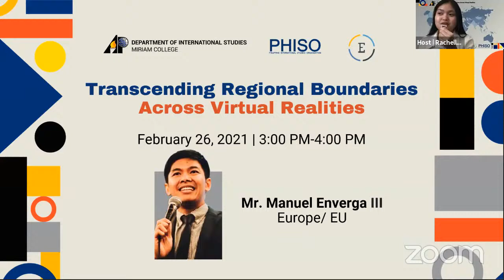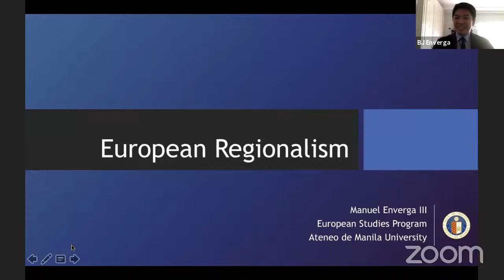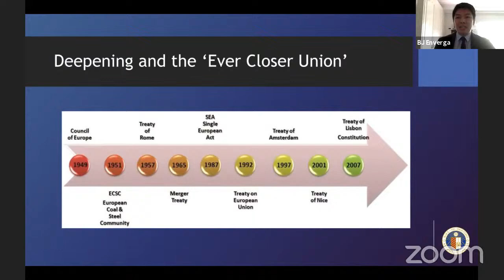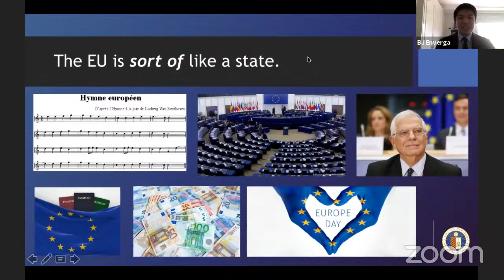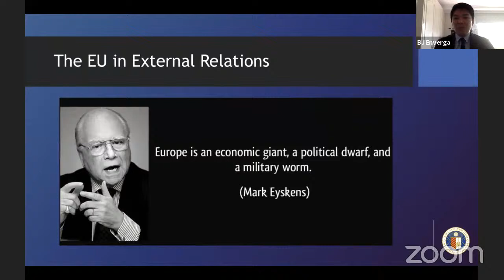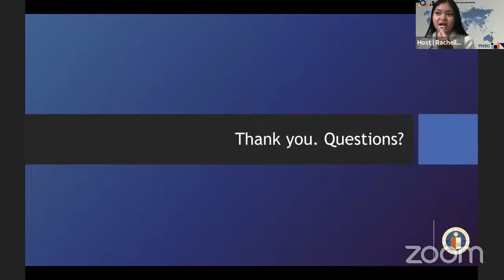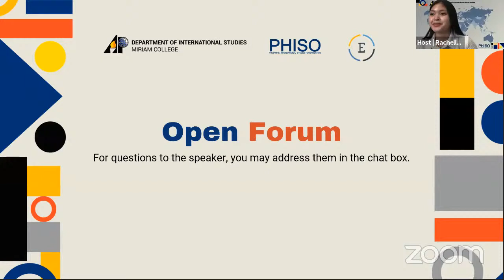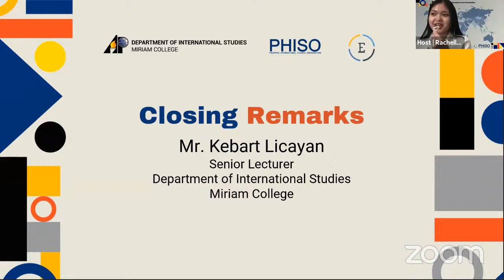Transcending Regional Boundaries Across Virtual Realities: Europe/EU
The Miriam College Department of International Studies (MC-IS) continues the virtual Lecture Series with Regional Experts titled, “Transcending Regional Boundaries Across Virtual
Realities” with Mr. Manuel Enverga III. He is the Director and Assistance Professor of the European Studies Program of the Ateneo De Manila University. He focuses on European politics, culture, regionalism, and diplomacy. This lecture on the European Union will discuss the challenges faced by the region after BREXIT and other regional issues.

Miriam College is a premier women’s Catholic educational institution founded by the Maryknoll Sisters of New York in 1926. It offers academic programs at the basic and tertiary levels at its main Quezon City campus. Its growing MC Nuvali branch in the province of Laguna currently offers basic education to boys and girls while its third campus in Porac, Pampanga is underway.